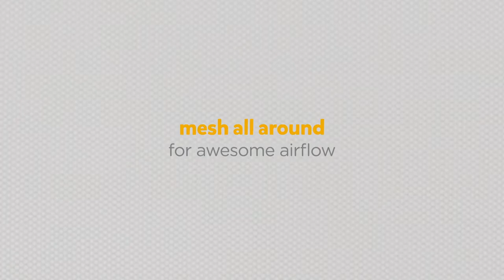Joie Commuter Change Travel Cots